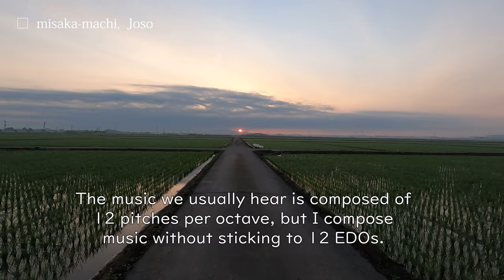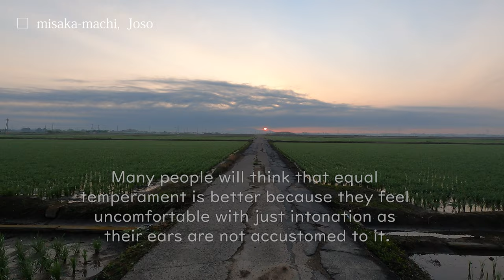Like an endless uphill | 144 tone Equal temperament song 144TET 144EDO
My name is Hideya, and I compose music in special kinds of equal temperament.
This time, I would like to introduce a piece in 144 equal temperament.